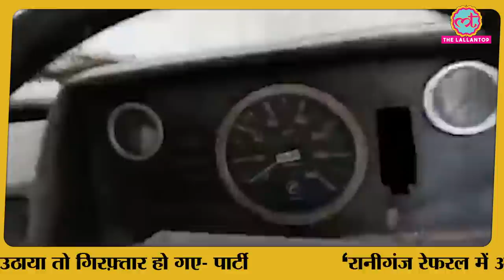Pappu yadav की पार्टी का Bihar के Araria BJP MP Pradeep के MPLAD Fund से खरीदे Ambulance पर खुलासा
Former Lok Sabha MP Pappu Yadav’s party had targeted another BJP MP after BJP MP Rajiv Pratap Rudy in Bihar. A few months ago, Pappu Yadav has targeted Rajiv Pratap Rudy in Saran District after 30 unused ambulances were found parked at a community center run by Rudy.

Edited By: Rajneesh Kumar Pandey